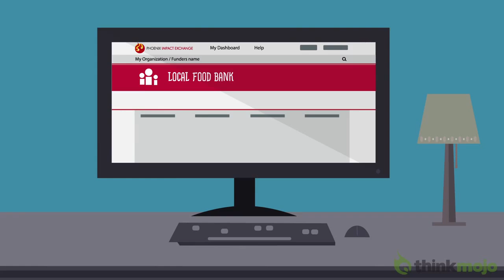Explainer Video for marketing